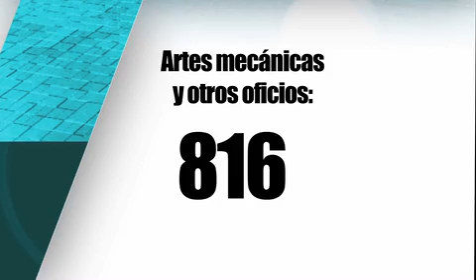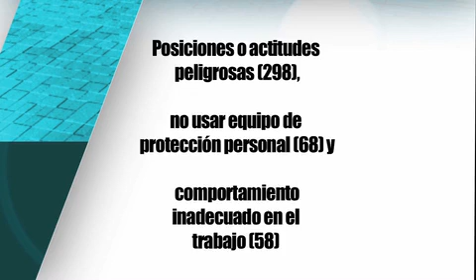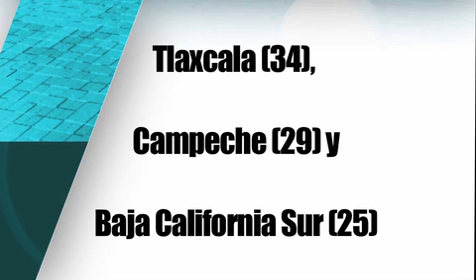Morir trabajando, un riesgo real